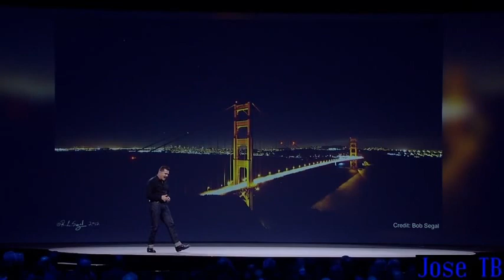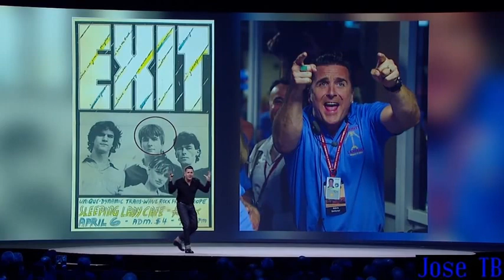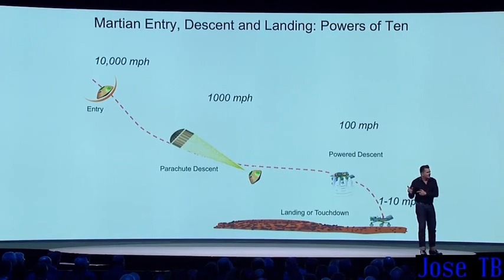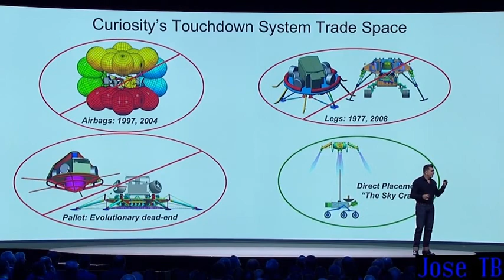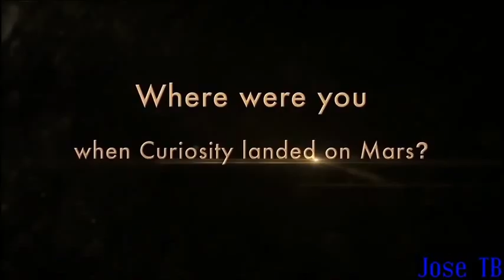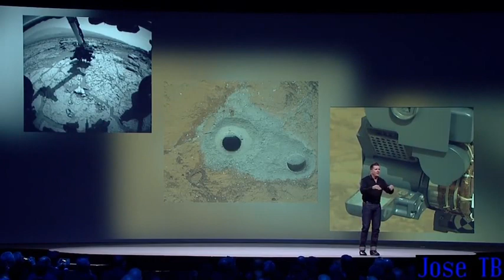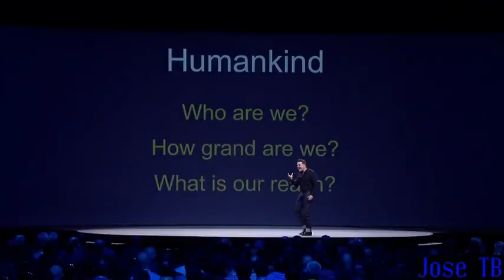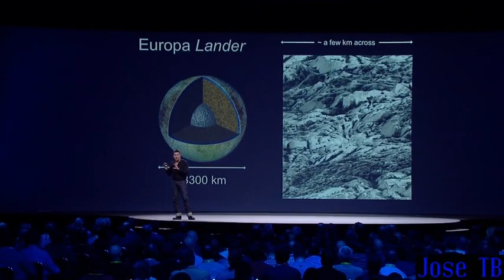Adam Steltzner & Curiosity: Was ancient wet Mars habitable for life?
Steltzner is employed at NASA's Jet Propulsion Laboratory where he has worked for about ten years designing, testing and building the sky crane landing system for the Curiosity rover. Curiosity was a car-sized rover designed to explore Gale Crater on Mars as part of NASA's Mars Science Laboratory mission (MSL) back in 2011.